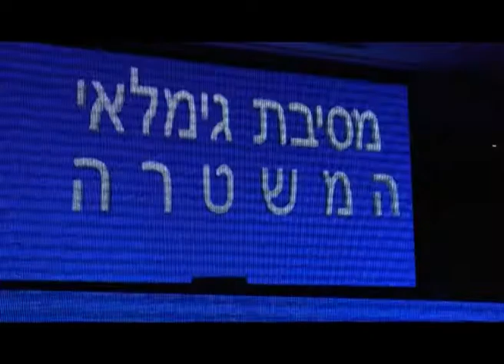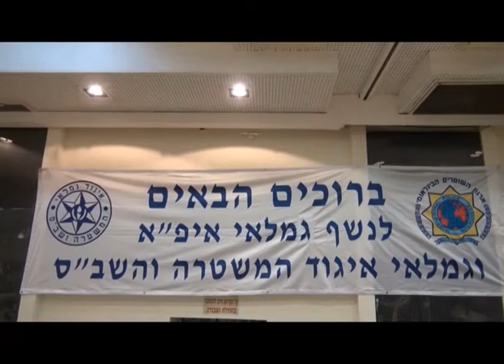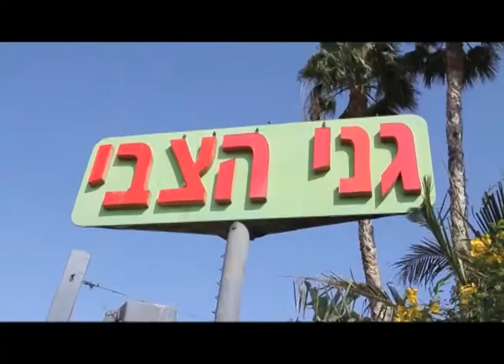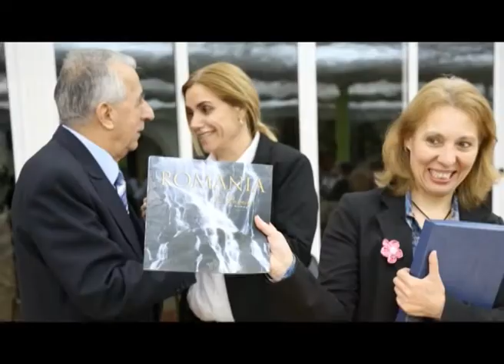IPA Israel Video Magazin 1 מגזין וידיאו ראשון של איפ"א ישראל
The IPA Israel First Video Magazin